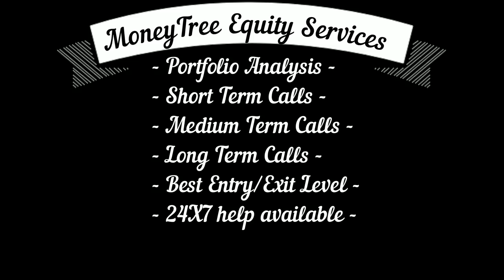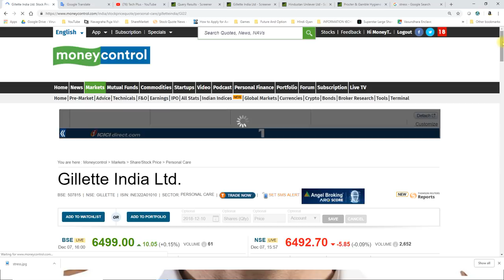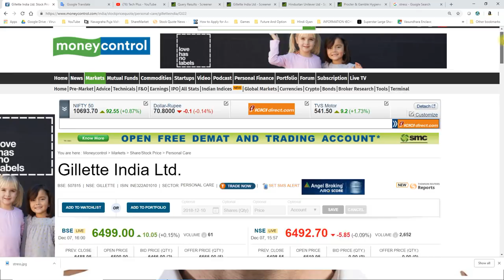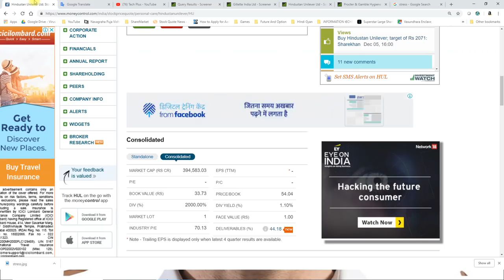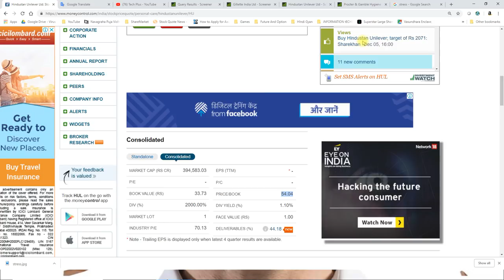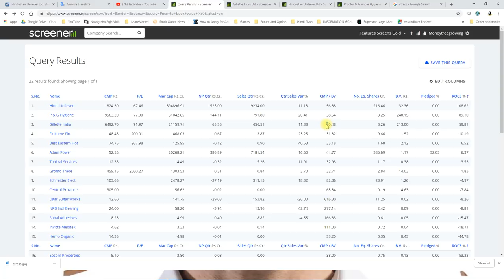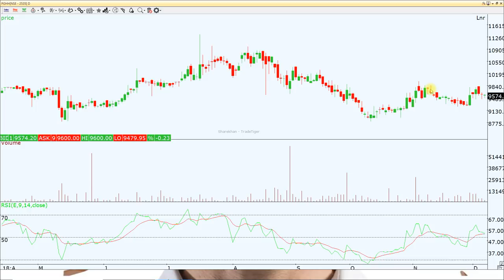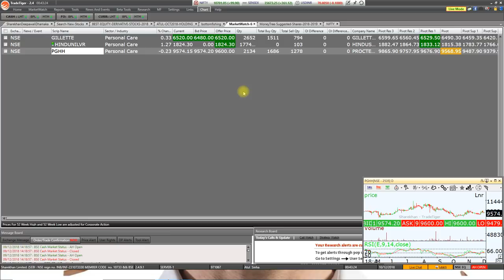Do Research Before Investment - ये तीन सूरमा शेयर्स आपको छोटी अवधि में स्ट्रेस दे सकते है